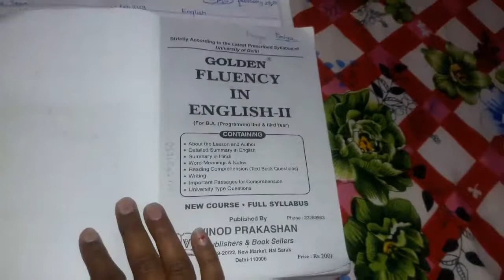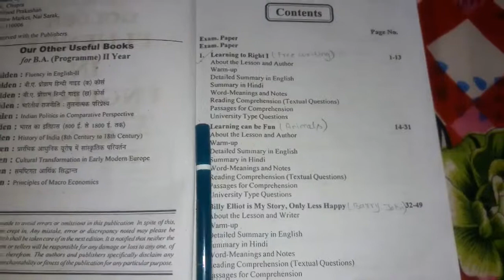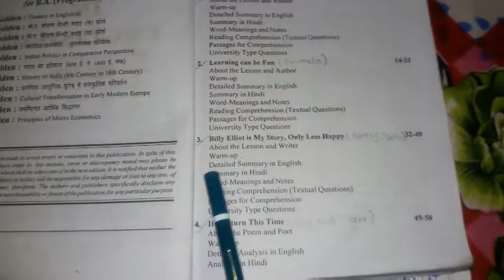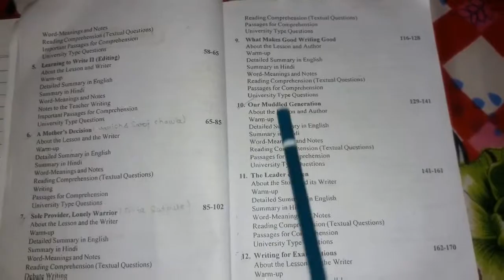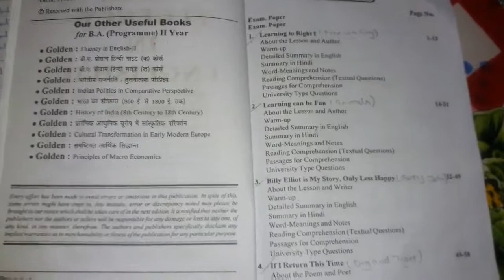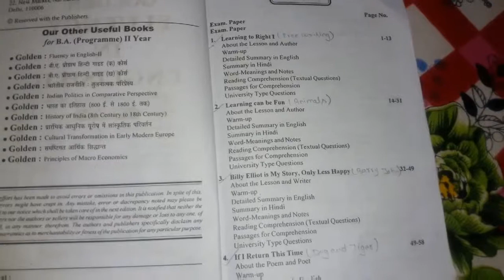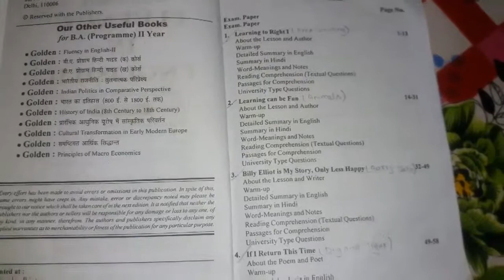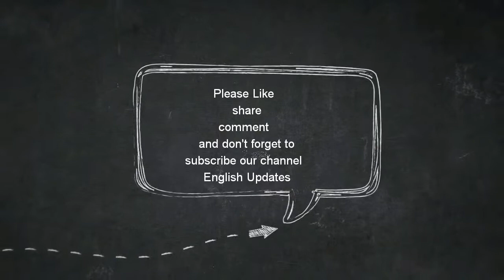Special video for (.B.A 2nd and 3rd year of English A) by Priya Sharma.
Everybody is thinking that what is the special thing in this video.its really special for those who are studying from sol of B.A 2nd and 3rd year of English A by Priya Sharma only on English Updates.